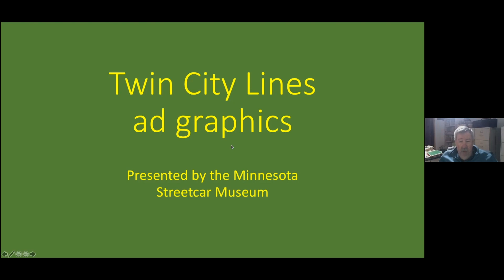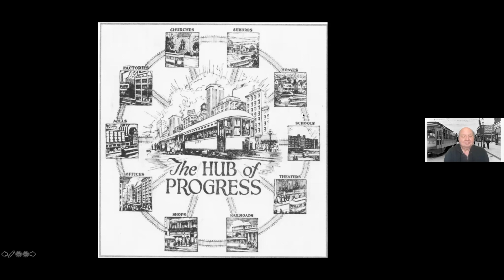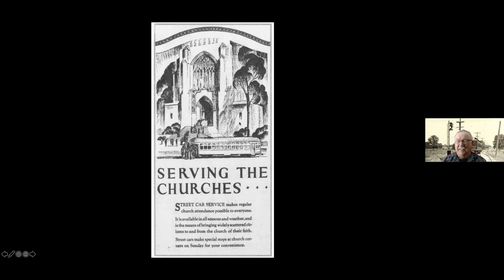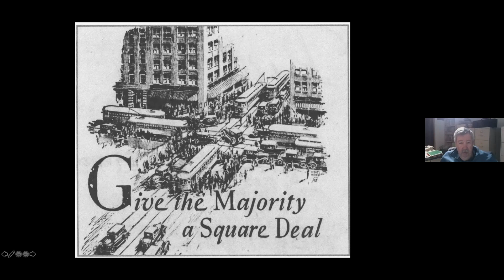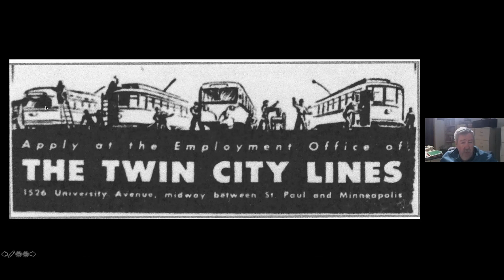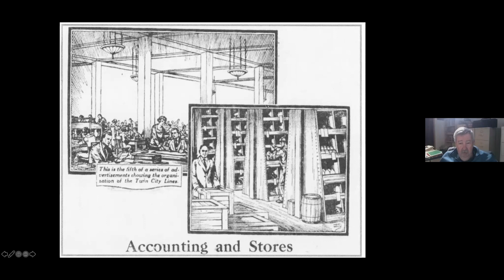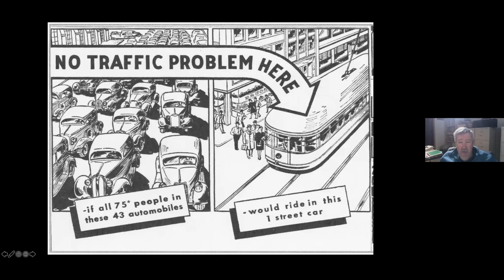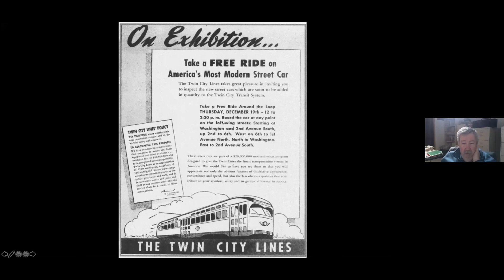Twin City Lines Ad Art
Here's a look at the newspaper advertising art work used by Twin City Lines. From a Zoom presentation recorded February 28, 2022. Narrated by Aaron Isaacs.